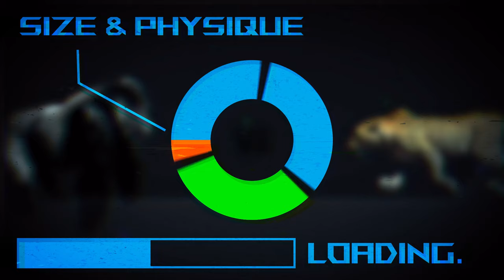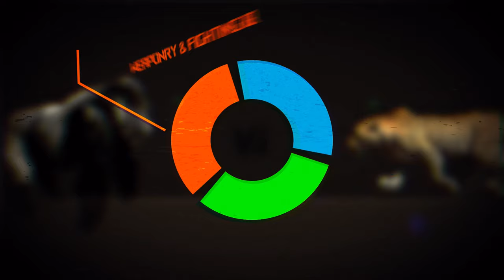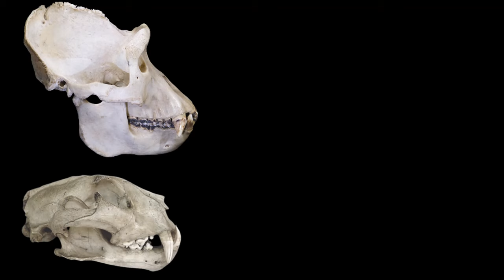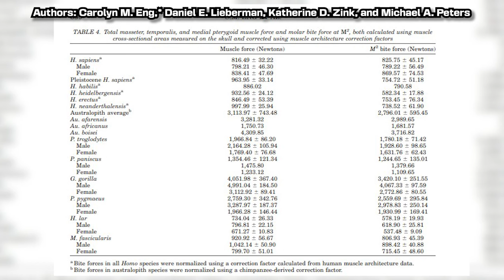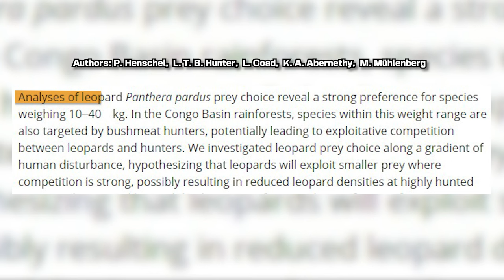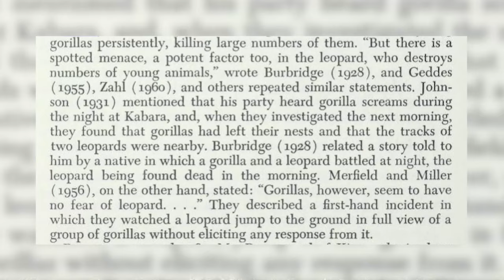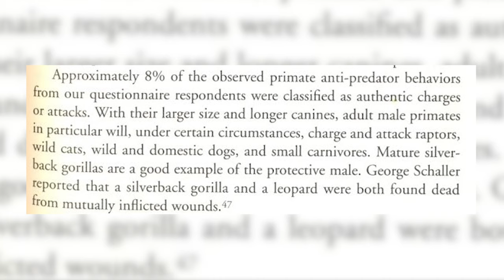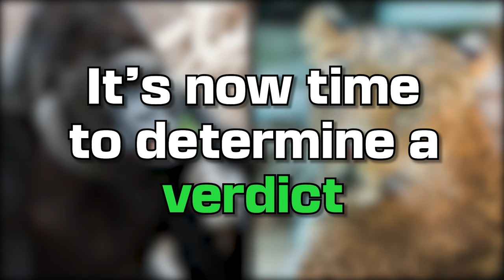GORILLA vs LEOPARD - The Honest Truth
Who would win in a fight between a Silverback gorilla and a leopard? Watch to the end :)

Silverback gorilla, leopard, gorilla, lion

I am a reasonable person and will remove and replace whatever image or video belongs to you.